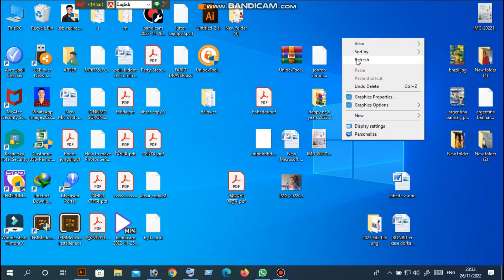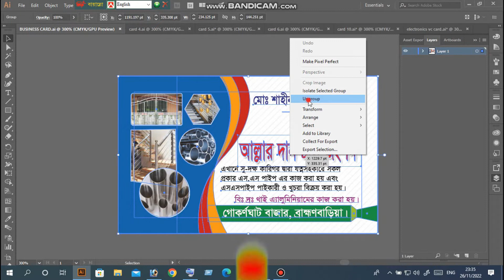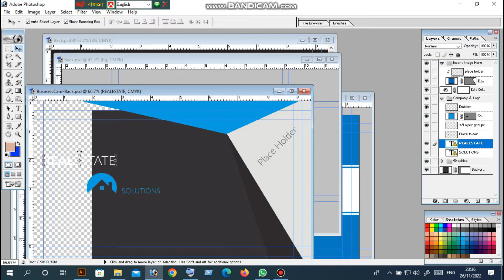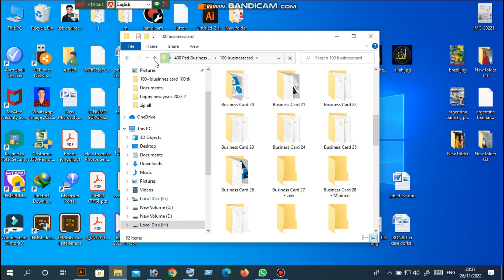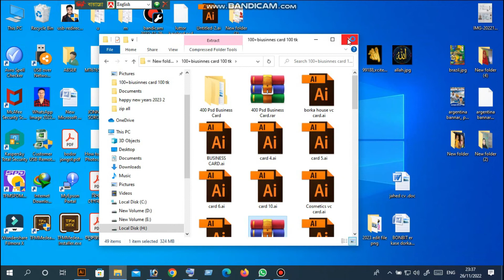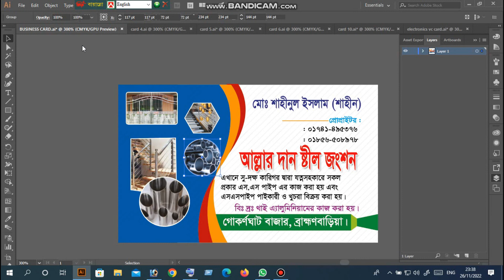business card design illustration ।। business card design photoshop।।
আমার এই ভিডিওটি যদি আপনাদের নুন্যতম উপকারে আসে তাহলে আমার চ্যানেলের সার্থকতা। আপনারা উপকৃত হলে আমি নিজেকে ধন্য মনে করবো।
 ধন্যবাদ সবাইকে আমার সাথে থাকার জন্য এবং আমাকে সাপোর্ট করার জন্য। আমি মানুষ হিসাবে ভুল হইতেই পারে আমার।
আর আমার ভিডিওতে যদি কোনো ধরনের ভুল হয়ে থাকে তাহলে আমাকে ক্ষমার দৃষ্টিতে দেখবেন, এই কাজটি যারা পারেন তাদেরকে অসংখ্যা ধন্যবাদ।
আর যারা না পারেন তাদের জন্য আজ আমার এই সামান্য প্রসেসটি

কম্পিউটার এর যাবতীয় টেকনোলজি টিউটোরিয়াল ও এর সম্পর্কিত সকল ধরনের ভিডিও পেতে এই চ্যানেল এর সাথেই থাকুন।
পাশাপাশি মোবাইল এর গুরুত্বপূর্ন বিষয়ক টিউটোরিয়ালও আপলোড করা হয়।
 যেকোন ধরনের টেকনোলজি হেল্প পেতে কমেন্ট করুন অথবা ফেইসবুক পেইজে মেসেজ দিন,